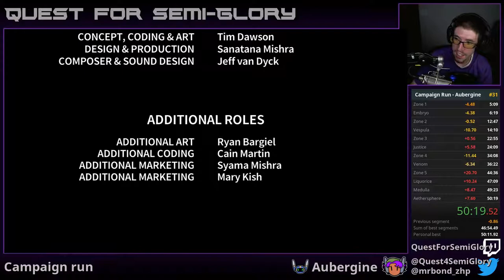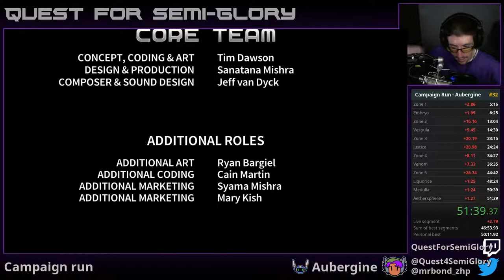Extra speedruns, Session 1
A few extra Aubergine runs while HRDQ2017 was in progress. All not great, but we had some fun.